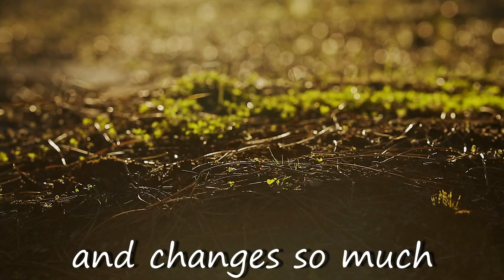Making the ordinary extraordinary//Gnagara Pines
We visit the Gnagara pines Forrest 3 times a week to take Tango for his walks. We get to see all the different parts of this vast 100,000 hectare bush land.

This is a slightly epic mash up of the things we see and the vastly different views we get to see.

Enjoy and comments are always welcome

Filmed on Canon 5Dmkiv and DJI mavic 2 Pro